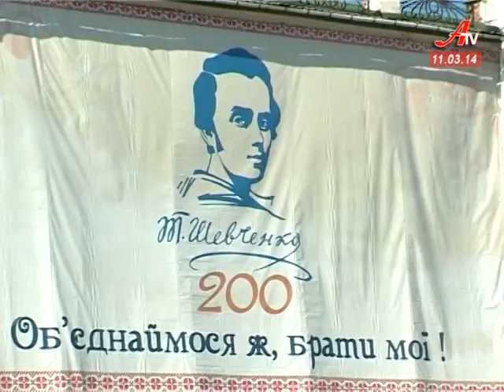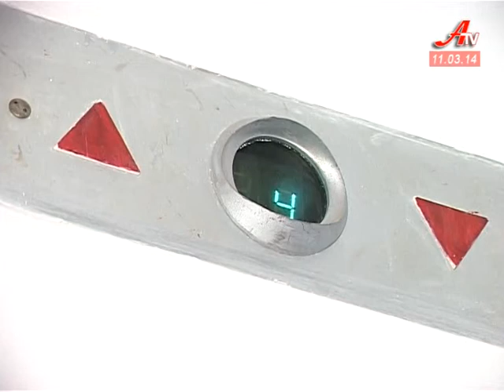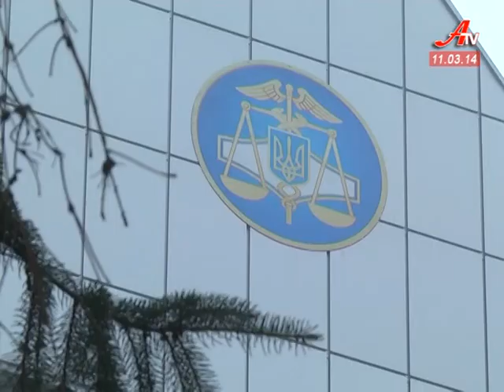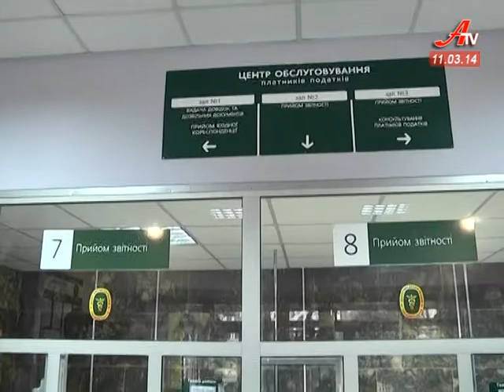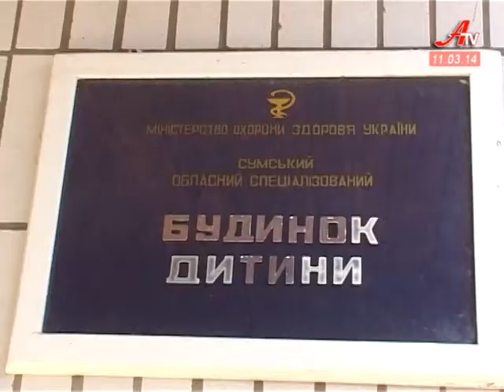''Об'єктив''. Випуск новин за 11 03 2014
- У Сумах відзначили 200-ту річницю з дня народження Тараса Шевченка.
 - Ефективність і прозорість. Такий принцип роботи нової влади називають в обласній раді та мерії.
 - Сумчани, що нині проживають у Швеції, передали гуманітарну допомогу українським дітям-сиротам.